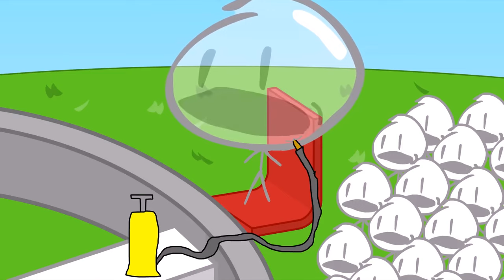BFDI/BFDIA but only when they say "Aw seriously" (up to BFDIA 12)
Since people are making these videos where only David says "Aw seriously", I decided to make one which has anyone say that phrase, throughout the first two seasons. I had a bunch of other ideas for videos like these, but I seem to have forgotten most of them already.

BFDI was created by jacknjellify.